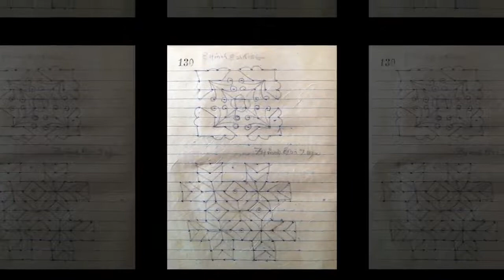கோலங்கள் 5 | Kolangal |Rangoli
kolangal images